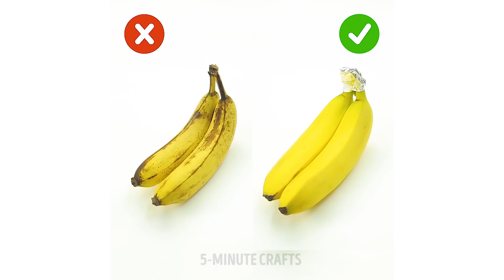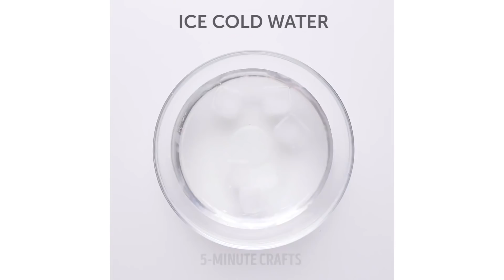あなたのお金と時間を節約できる、２５のキッチンのヒント